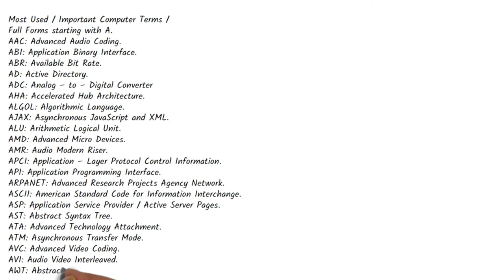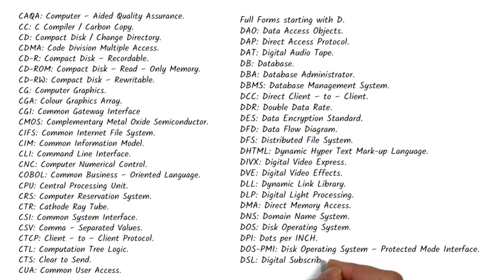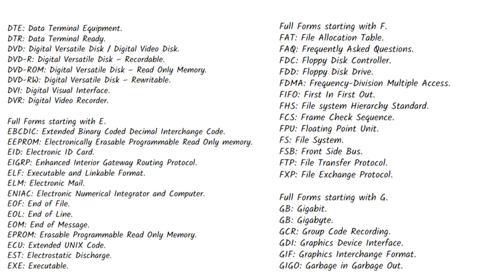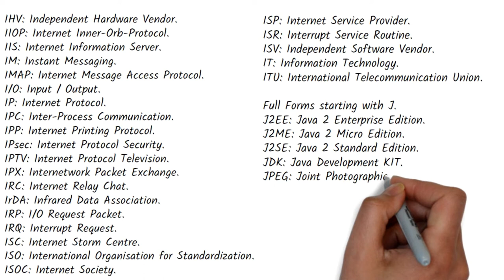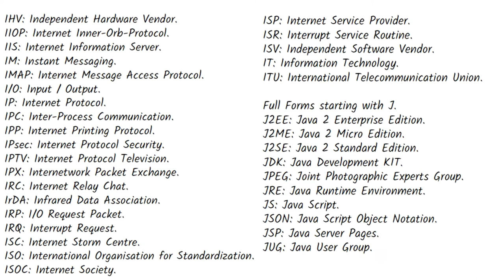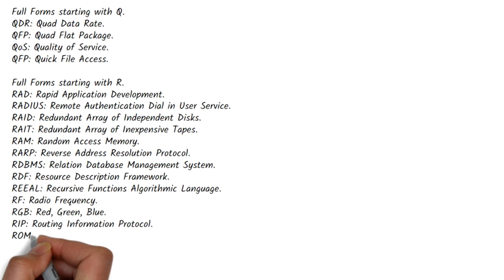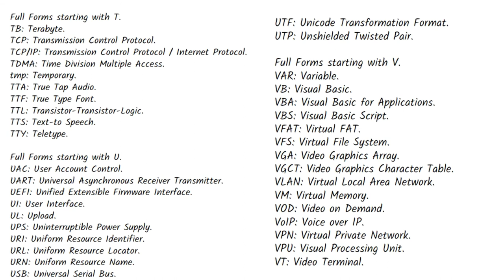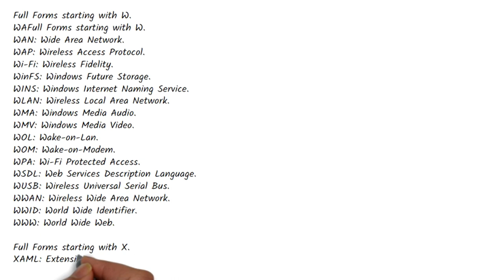computer abbreviations for competitive exams || Computer full form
Computer full form || computer abbreviations for competitive exams
Most Commonly used Computer Full Form, Computer Full Form, Abbreviations.
Through this article we will bring to you the list of important computer abbreviations including computer terminologies, protocols, technology, network, memory and database terms along with language, interface terms, followed by server, input-output devices short form, and more.

See also Complete Tutorial on Computer
what is information and communication technology?